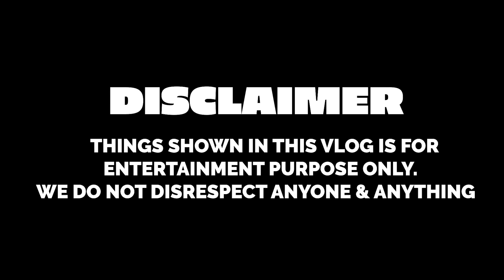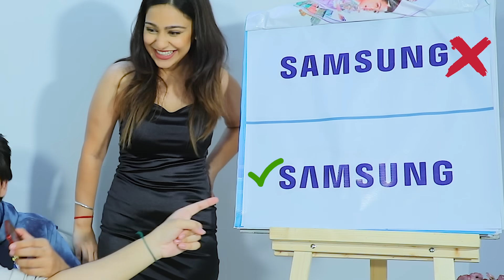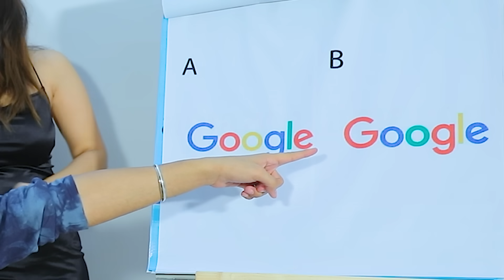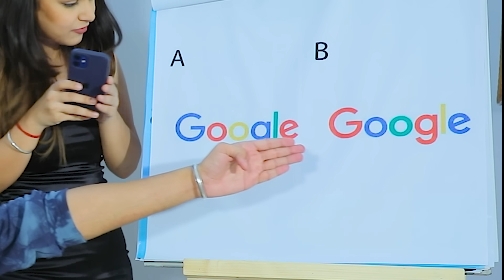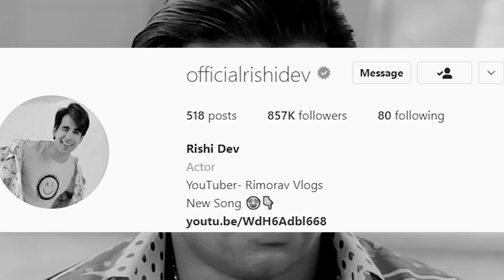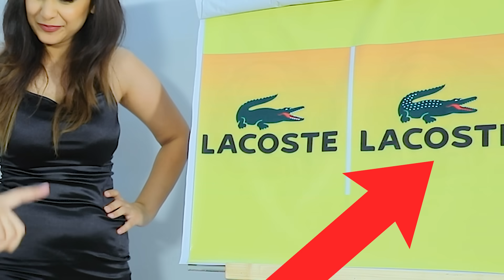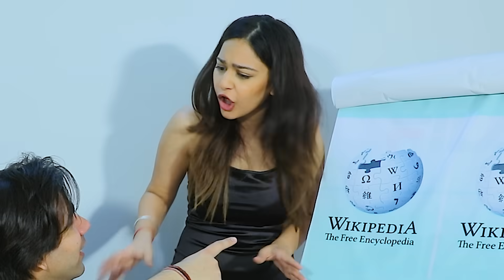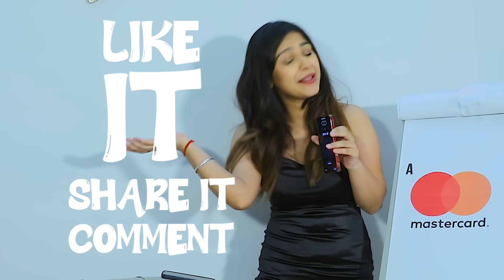Guess the Correct LOGO Challenge | Brother VS Brother | Baby Queen | Rimorav vlogs presents RI Vlogs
Watch Guess the Correct LOGO Challenge Brother VS Brother by Baby Queen from Rimorav vlogs presents RI Vlogs